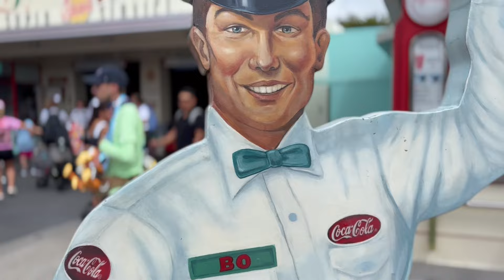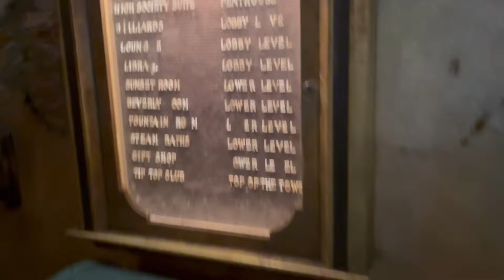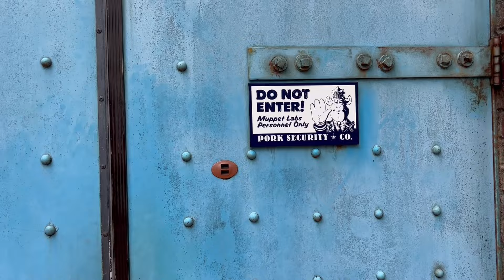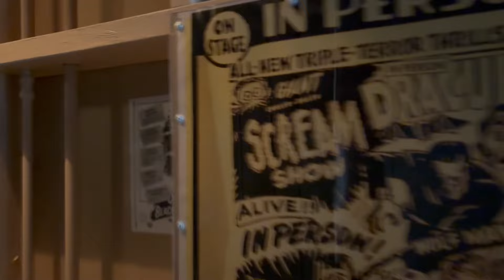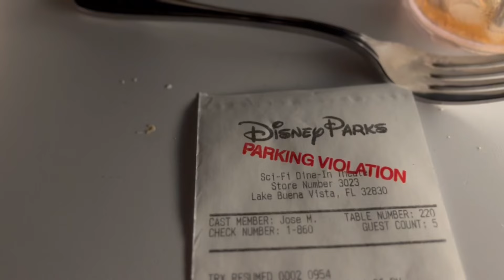Disney Summer Meltdown: Magic Kingdom and Hollywood Studios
On today’s adventure we head to the Magic Kingdom, where we officially became unofficial Jungle Cruise Skippers. Then it’s over to a fun filled day at Hollywood Studios, where we experienced a Tower of Terror breakdown and tried out a new dinner experience, with mixed results. Finally, it’s the worst day for WDW parks fans: the last.

Links:
Magic Kingdom: